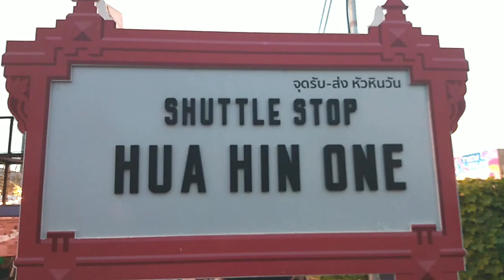"จุดเช็คอินแห่งใหม่ชะอำ หัวหิน" ตลาดนัดกลางคืนหัวหิน ชะอำ ที่จอดรถสะดวกสบายด้านข้างด้านหลัง